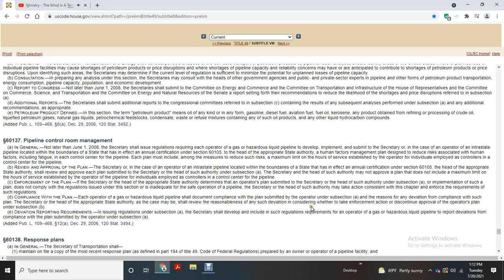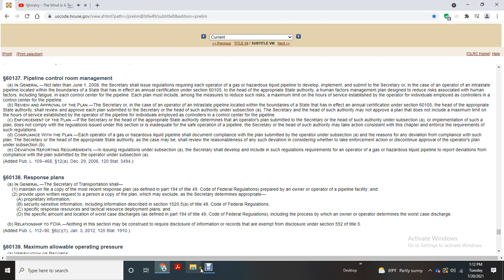60137 PIPELINE CONTROL ROOM MANAGMENT